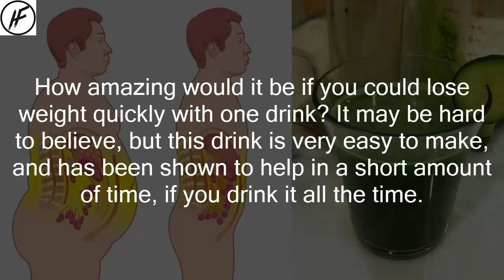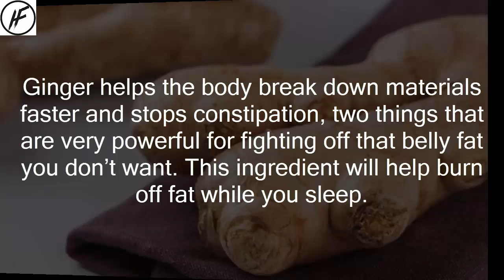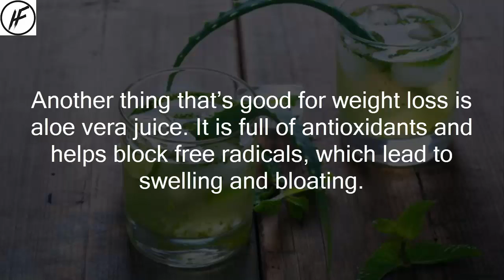Drink This Before Going to Bed to Help Burn Belly Fat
How amazing would it be if you could lose weight quickly with one drink? It may be hard to believe, but this drink is very easy to make, and has been shown to help in a short amount of time, if you drink it all the time.

By drinking just one glass of this juice before bed, you will lower your fat levels- especially your belly fat. If you drink it every night, and after waking up you do some cardio workouts for about 30 minutes, you will see it get better in just a few days.

It’s not unusual for fat to form while you’re sleeping. Why? Because when you go to sleep, your body doesn’t break down materials as fast. The ingredients in this drink will help your body break down materials faster, so that it will continue burning fat while you sleep.
How is this possible? Because the ingredients in this drink are all shown to speed up the metabolism, so when you drink it before you go to bed, your body keeps breaking things down quickly.

Cucumbers are very good for fighting fat. They are an important part of any weight loss plan. One full cucumber has just 45 calories and they are full of fiber and water, two things that are important for burning fat. Plus, they are very cooling, and give this drink a great taste.

Parsley and cilantro are very low in calories, and they are both full of antioxidants, as well as vitamins and minerals that are very good for easing water that stored up. Therefore, they are good for flattening a blown- up stomach.

Ginger helps the body break down materials faster and stops constipation, two things that are very powerful for fighting off that belly fat you don’t want. This ingredient will help burn off fat while you sleep.

Lemon juice is good for flushing out toxins that have built up in the body. When you drink lemon juice, you will be able to get rid of body fat. You’ll also feel a whole lot better because the toxins that have built up in your system will be cleaned out.

Another thing that’s good for weight loss is aloe vera juice. It is full of antioxidants and helps block free radicals, which lead to swelling and bloating. This juice also helps boost how fast your body breaks down materials, which can help lower your body mass index.

Sip this healthy drink before bed and you’ll wake up feeling lighter and more energetic.

With these simple ingredients, which you can pick up at your grocery store, you can make this weight loss drink in no time.

Ingredients:
1 lemon
1 cucumber
1 tablespoon of grated ginger
1 tablespoon of aloe vera juice
A bunch of cilantro or parsley
½ glass of water

Preparation:
Add the ingredients together, blend them, and drink a glass of the juice before bedtime.